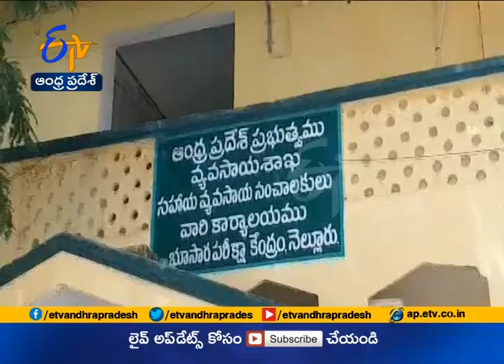Jaikisan AP | 20th June'19 | భూసార పరీక్షల్లో నూతన విధానం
రసాయన వ్యవసాయం కారణంగా భూములు నిస్సారంగా మారుతున్న నేపథ్యంలో... తిరిగి భూమిలో సారం పెంచేందుకు కేంద్ర, రాష్ట్ర ప్రభుత్వాలు పెద్ద ఎత్తున కార్యక్రమాలు నిర్వహిస్తున్నాయి. భూసార పరీక్ష పత్రాల ఆధారంగా ఎరువుల వాడకం ప్రోత్సహిస్తున్నాయి. అయితే గతంలో ఒక్క గ్రామంలో... నాలుగైదు చోట్ల నమూనాలు తీసి పరీక్షలు నిర్వహించడం వల్ల పెద్దగా ప్రయోజనం ఏమి లేదని గుర్తించిన ప్రభుత్వం ఈ ఖరీఫ్ నుంచి నూతన విధానాన్ని అమలు చేస్తున్నట్లు భూసార పరీక్షా కేంద్రం అధికారులు తెలిపారు. రాష్ట్రవ్యాప్తంగా ప్రతి మండలంలో ఒక గ్రామాన్ని ఎంపిక చేసి. ఆ గ్రామంలోని ప్రతి పొలం నుంచి మట్టి నమూనాలు సేకరించి విశ్లేషిస్తున్నట్లు తెలియజేశారు